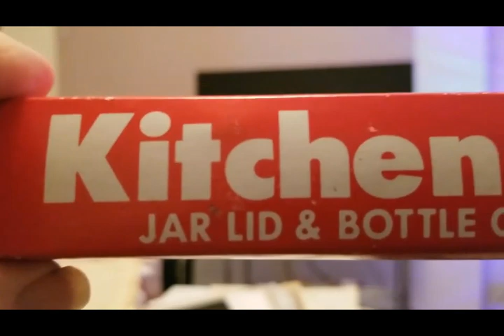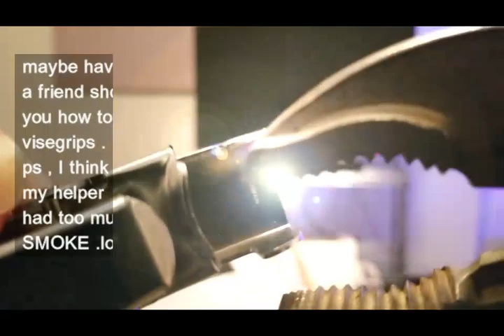unique cap remover video improved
unique cap remover improved